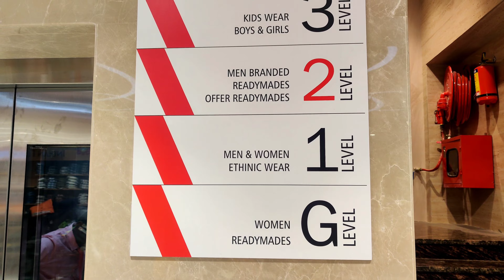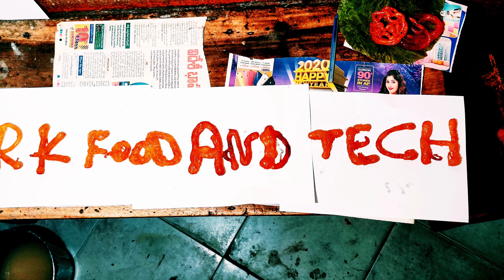AMBIKA FASHION MALL NEW SHOWROOM IN ONGOLE|SHOPPING MALL|RK FOOD AND TECH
AMBIKA FASHION MALL NEW SHOWROOM IN ONGOLE|SHOPPING MALL|RK FOOD AND TECH|ONGOLE|

Shared route
From (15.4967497,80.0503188) to Joyalukkas Show Room, Kurnool Rd, Near RTC Bus Stand, Brundavan Nagar, Pandaripuram, Ongole, Andhra Pradesh 523001 via Trunk Rd and Chimakurthy Rd/Kurnool Rd/Nandyal - Ongole Rd/Ongole Rd.

7 min (2.5 km)
7 min in current traffic

1. Head north
2. Turn left toward Trunk Rd
3. Turn right onto Trunk Rd
4. At the roundabout, continue straight to stay on Trunk Rd
5. At the roundabout, take the 2nd exit onto Chimakurthy Rd/Kurnool Rd/Nandyal - Ongole Rd/Ongole Rd
6. Arrive at location: Joyalukkas Show Room

Thank you for connecting RK food and tach channel we are in YouTube industry 2012 if you any community post 1000 only any video making depending on business if you want paid promotion please connect my insta ID you send voice message and images also I will  reply you sometime